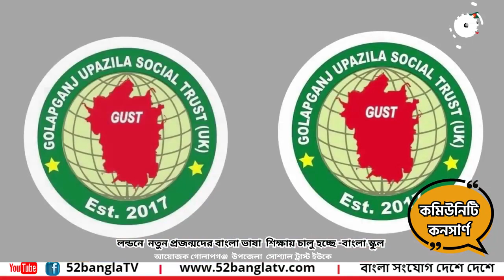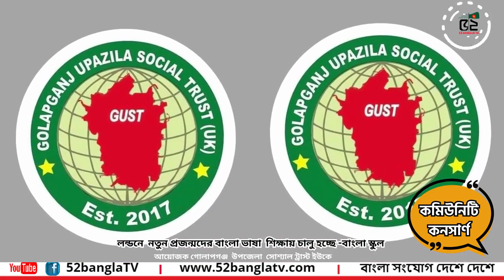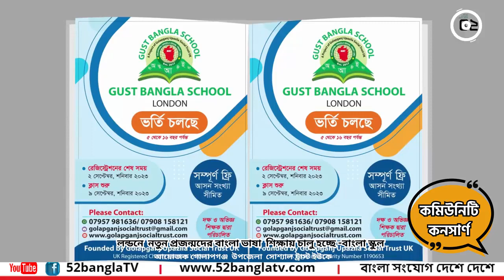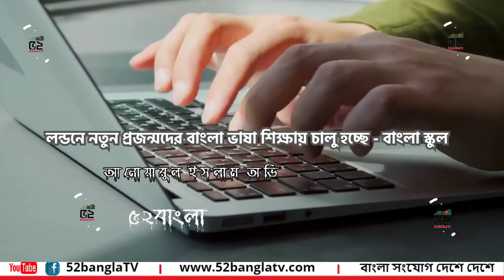লন্ডনে বাংলা স্কুল প্রতিষ্ঠা করছে গোলাপগঞ্জ উপজেলা সোশ্যাল ট্রাস্ট ইউকে।